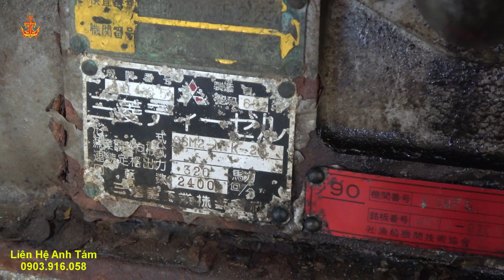Nổ Máy Kiểm Tra Em Mitsubishi S6M | Nghe Đã Tai Ghê (p46)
+ Đóng Tàu
 + Sửa Tàu
 + Cơ Khí
 + Chế Tạo